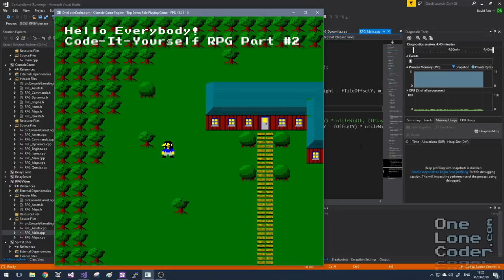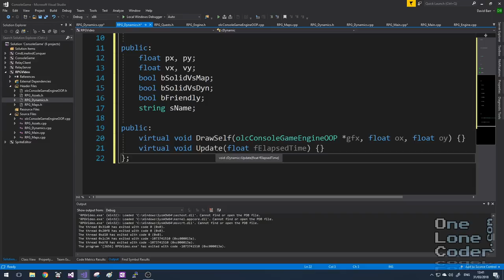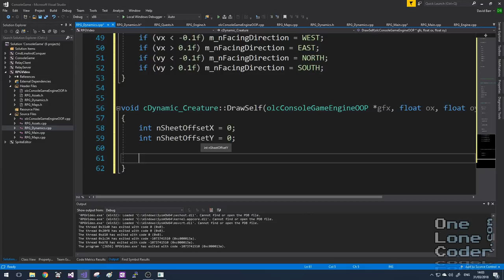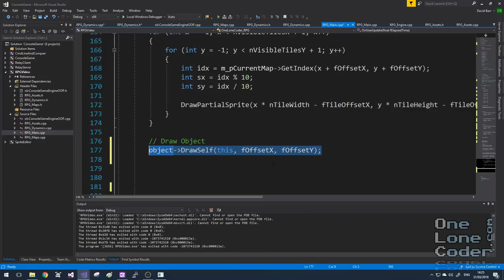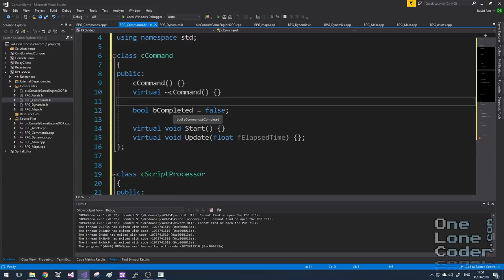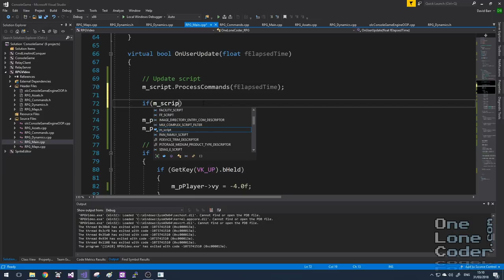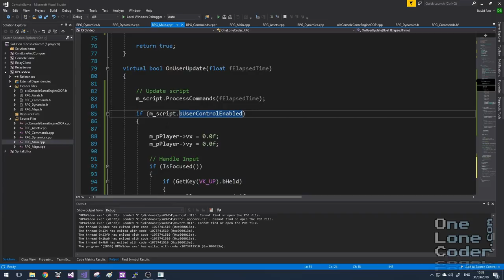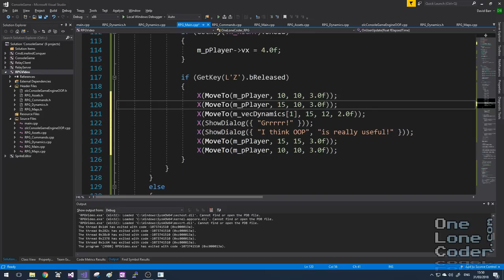Code-It-Yourself! Role Playing Game Part #2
Cut Sequences and varied object behaviours are important facets of RPGs. In Part 2 of this series I present a way to manage many different types of interactive dynamic objects, and custom script them to facilitate "theatre". Please ensure you have seen part 1 first!